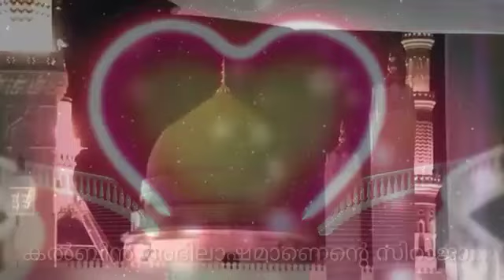Islamic song whatsapp status | Madh song | Islamic song malayalam | mappila patt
ഈ ചാനലിൽ
Mashup 2018
Islamic songs malayalam 2018
mappila songs lyrics
mappila pattukal old
mappila pattukal mailanchi
mappila pattukal
mappila pattukal saleem kodathoor
malayalam mappila songs mp3 downloads
mappila songs malayalam
malayalam islamic songs
സമ്മേളനക്കാഴ്ചകൾ
mappila pattukal
islamic songs in tamil
islamic songs malayalam
islamic songs mp3
islamic songs in arabic
മാപ്പിള ഗാനങ്ങള്‍,നബിദിന ഗാനങ്ങള്‍,LATEST ISLAMIC SONG MALAYALAM 2017,അടിപൊളി നബിദിന ഗാനങ്ങള്‍ Islamic Songs Nabidina Songs,saleem kodathoor mappila songs
shafi kollam mappila songs
thanseer koothuparamba songs
Muslim speeches Malayalam
മുസ്ലിം പ്രഭാഷണങ്ങൾ മലയാളം
Muslims speeches Kerala
മുസ്ലിം പ്രഭാഷണങ്ങൾ കേരളം
Kerala Muslim speech
Malayalam Muslim speech
malayalam islamic speech
മലയാളം ഇസ്ലാമിക പ്രഭാഷണം,
islamic speech Kerala
കേരള ഇസ്ലാമിക പ്രഭാഷണം
new islamic speech
പുതിയ ഇസ്ലാമിക പ്രഭാഷണം
latest islamic speech
ഏറ്റവും പുതിയ ഇസ്ലാമിക പ്രഭാഷണം
old islamic speech
പഴയ ഇസ്ലാമിക പ്രഭാഷണം
live islamic speech
ലൈവ് ഇസ്ലാമിക പ്രഭാഷണം
 samastha islamic speech,
സമസ്ത ഇസ്ലാമിക് പ്രഭാഷണം
all islamic speach,
Islamic speech full
ഇസ്ലാമിക പ്രഭാഷണം ഫുൾ
 islamic view v2 Live,
Live Islamic speech
ഇസ്ലാമിക പ്രഭാഷണം ലൈവ്
 2018 islamic speech.
ഇസ്ലാമിക പ്രഭാഷണം 2018
പ്രസംഗം
 Samvadam.
സംവാദം
മുഖാമുഖം
mukamukam